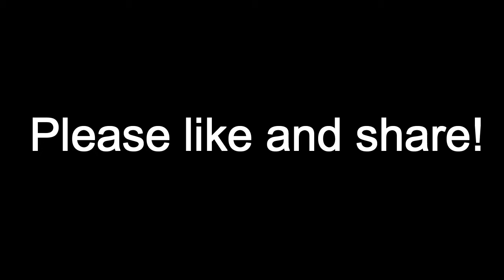Broadway Here I Come - Smash Cover by Dihan Schoeman